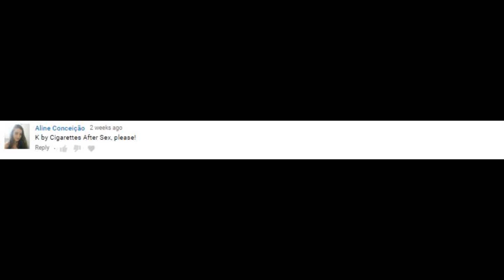Cigarettes After Sex - K Bass Cover (Tabs)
Thanks for checking out my bass cover of 'K' by Cigarettes After Sex! If you enjoy my videos and would like to support what I do, there are a few ways to contribute: